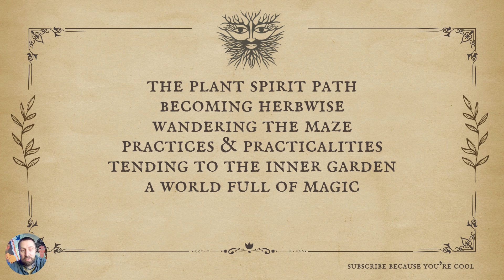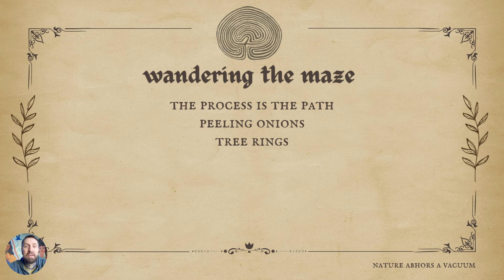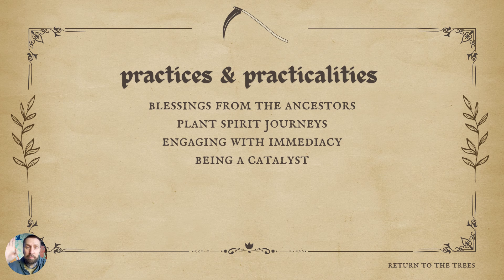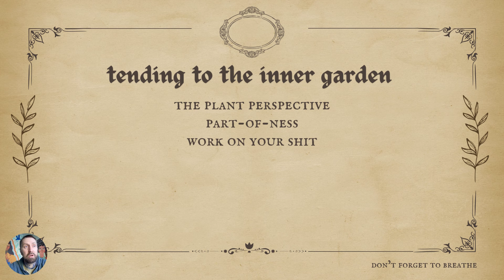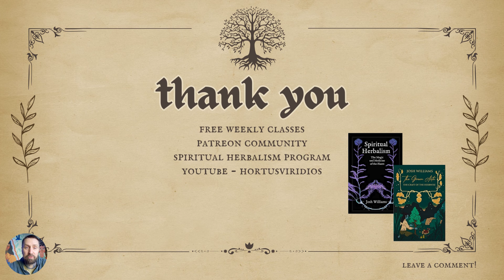The Plant Spirit Path | The Herbwise Way as a Spiritual Practice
The plant spirit path is about engaging intentionally with the plant spirits- but it goes so much deeper than that! As a spiritual practice, working with plants through medicine, magic, and ritual brings us into direct experience of the world as it is- and to the many mysteries that Nature holds.

While walking the plant spirit path, we also encounter ourselves and the ways in which we can heal and empower to become more of who we are; the best versions of us.

In this class we'll be looking at how working with the plants through spiritual herbalism, herb magic, plant spirit journeys, occult botany, and more can deepen our awareness of the world, awaken the animist ways of interconnectedness in our perception, and bring us into contact with verdant allies.

My books: Spiritual Herbalism & The Green Arte

The Green Man: @TheGreenManViridios